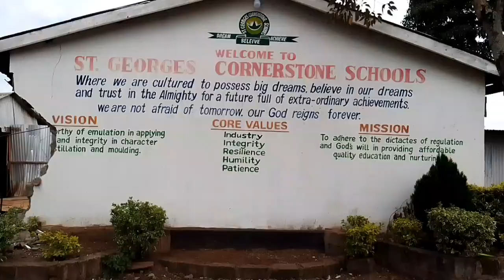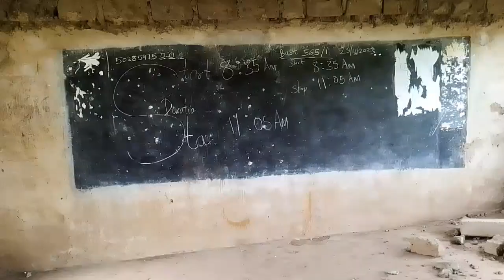EMOTIONAL & SAD : SCHOOL RESUMPTION DISRUPTED | COUNTING MILLION SHILLINGS LOSS thru illegal means